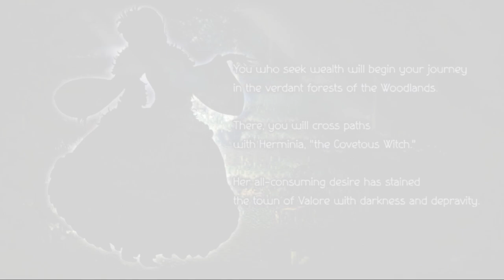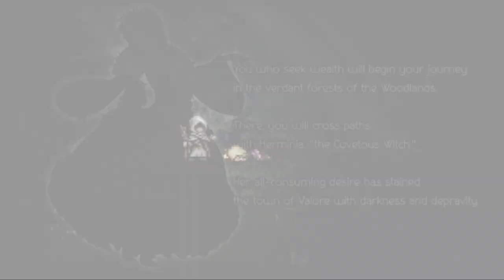Octopath Traveler: Champions of the Continent | Episode 1 (The 13)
Enjoy my content? Maybe check some of my other stuff down below! please consider supporting me in the meantime, as any form of support is genuinely appreciated right now~